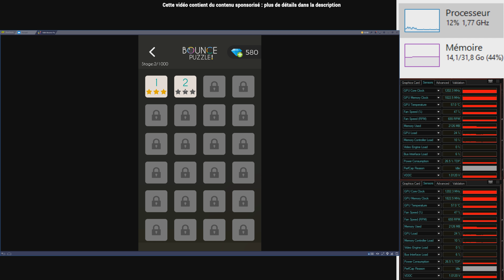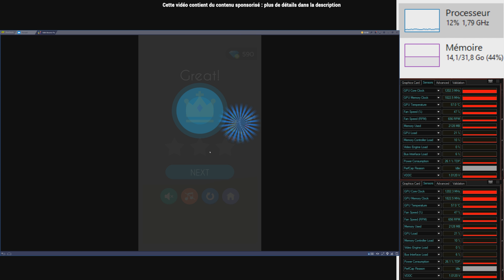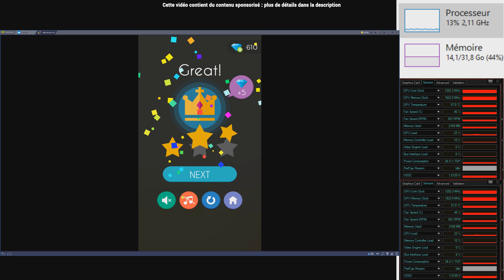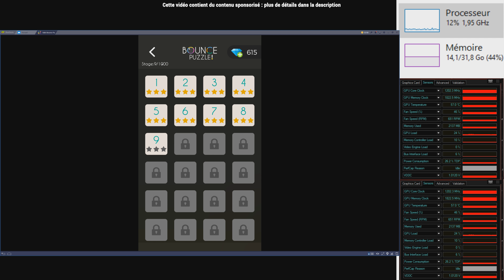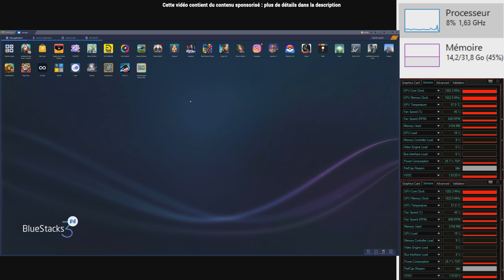Test du jeu Bounce Puzzle exécuté sous BlueStacks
Voyons ensemble si le jeu Android Bounce Puzzle, un PUBG like, peut fonctionner correctement et être utilisable de façon fluide et intuitive sous BlueStacks, l'émulateur Android Windows et Mac OS.

Comprendre le partenariat avec BlueStacks et ce que vous regardez :

Ce partenariat offre à la chaîne une source de financement alternative aux seules publicités diffusées sur les vidéos. Le principe est simple, je vous propose des vidéos tutorielles concernant cet émulateur Android compatible PC et Mac, ou des essais de jeux vidéos compatibles avec. A chaque vidéo, en description, vous retrouverez des liens (comme ceux ci-dessus).

Si vous téléchargez BlueStacks, la chaîne ne gagne rien, mais si vous installez un nouveau jeu par l’intermédiaire d'un des liens, alors une sommes variable est m'est reversée (de 0.1$ à un peu plus de 3$ selon les jeux).

Bien sur, je n'ai aucune contrainte éditoriale imposée par l'éditeur de cet émulateur, je reste indépendant dans le ton, la forme et le fond, libre de toute critique positive comme négative. Vous pouvez donc continuer à compter sur ma totale intégrité.

De plus, afin que ce contenu soit parfaitement identifiable et que rien ne puisse prêter à confusion quant à l'origine et la motivation de ces vidéos, je ferai les choses suivantes :
- Une mention d'avertissement en haut d'écran sera présente sur une majorité de la vidéo
- La miniature sera standardisée avec le logo BS
- Le titre contiendra toujours le nom de l'émulateur
- La date de publication sera différente de celle des vidéos habituelles
- La vidéo sera intégrée à une Playliste spécifiquement dédiée

J'espère que ce nouveau contenu vous plaira et vous donnera toujours plus envie de faire connaître la chaîne, la suivre, la partager autour de vous.

Enjoy ! ^_^